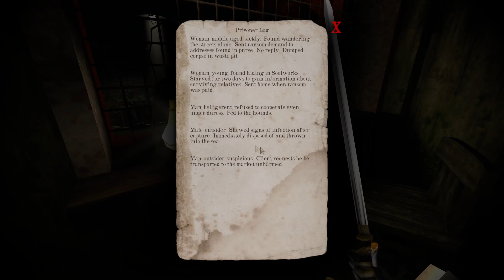[OUTDATED] GloomWood; The Greatest Game You Shouldn't Play (yet)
Gloomwood is amazing. It’s visceral, engaging, constantly suspenseful, and you should ABSOLUTELY PLAY IT. But not yet.